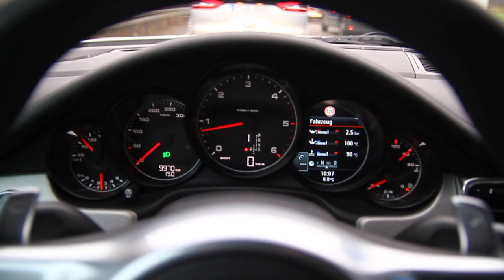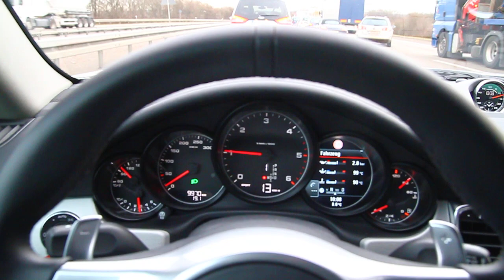Porsche Panamera a német autópálya belső sávjában | Vezess TV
Porsche Panamera a német autópálya belső sávjában